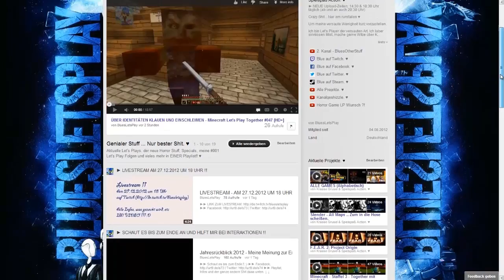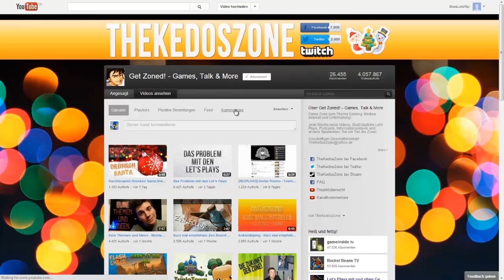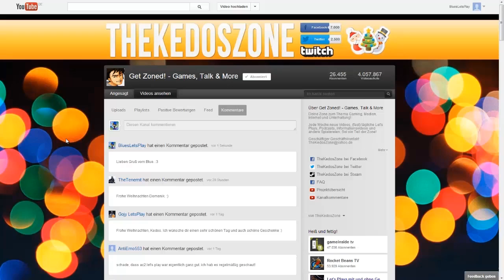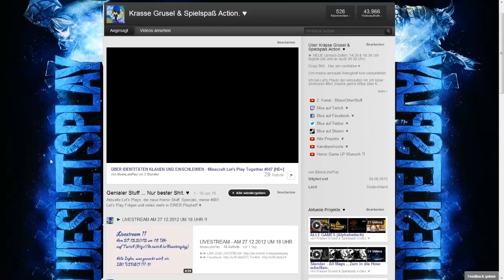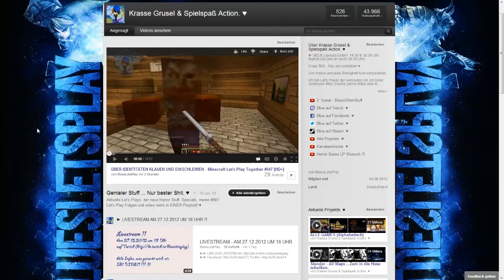FLASHMOB #001 auf THEKEDOSZONE [HD]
Eine Bewertung und 'n Kommi Eurerseits hilft mir wirklich weiter !! ♥